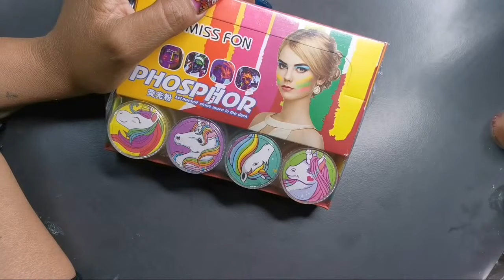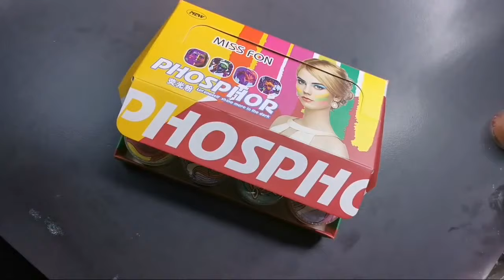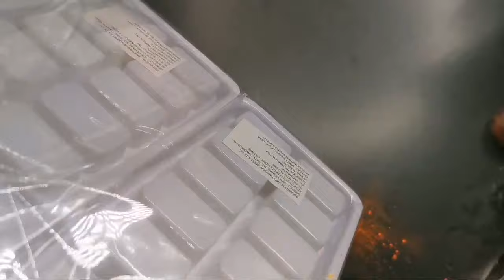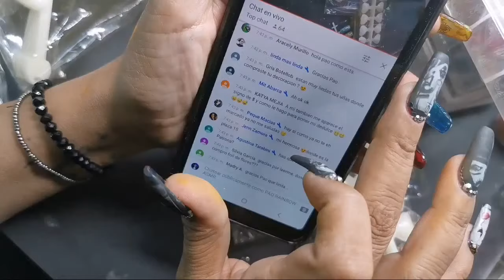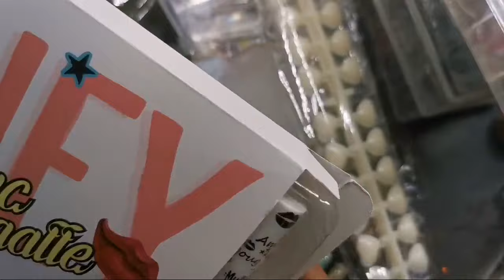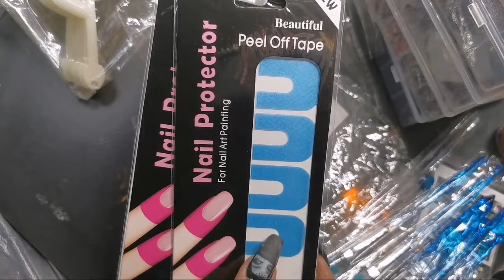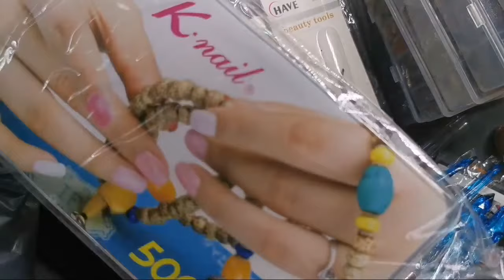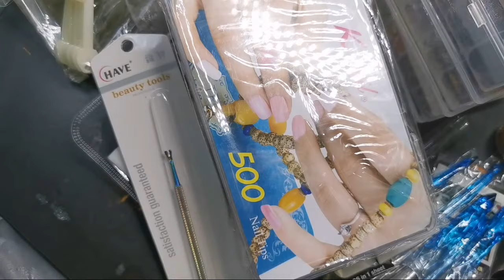Compras Y Muy Buenas Compras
HOLA MIS CHIQUITILL@S